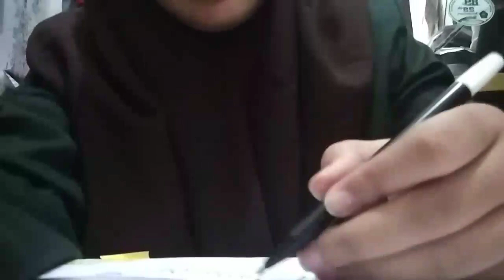[Kapita Selekta Konseling Islam] Pembuatan Peta Konsep 10 Teknik Konseling (part 1)